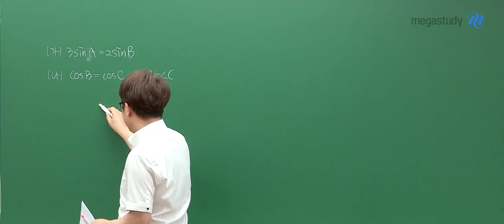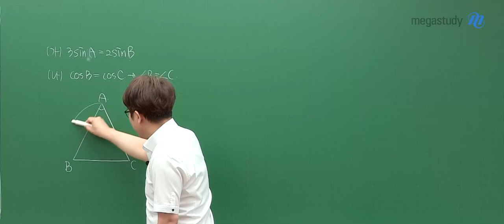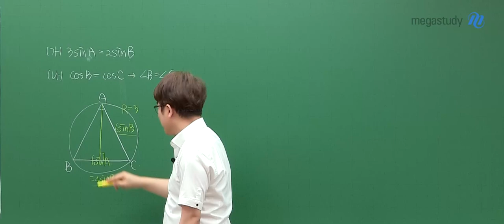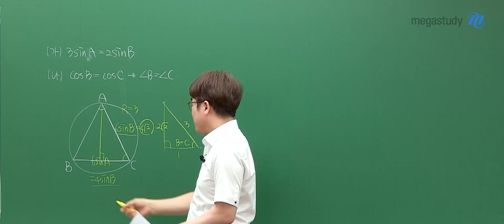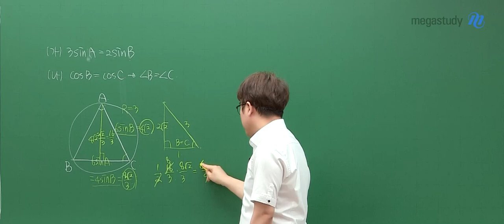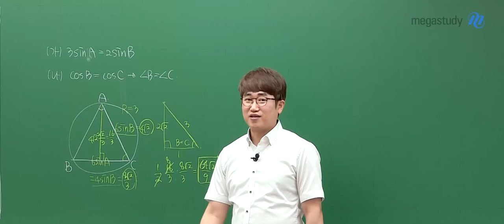[메가스터디] 수학 양승진쌤 - 고3 6월 모평 공통수학 해설강의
수학 양승진 선생님의 고3 6월 모평 공통수학 해설강의 영상입니다.